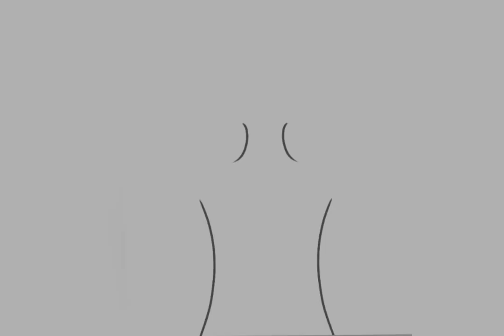Learn Drawing on[Ibis paintX],beautiful art creation on mobile phones. I love you baby by Surf mesa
Beautiful and easy art creation on mobile phones📱😎.
watch full process video using Ibis paint X as a beginner.
song-
I love you baby by Surf Mesa